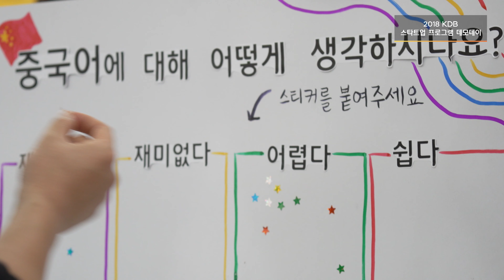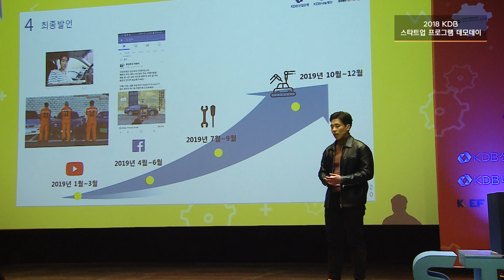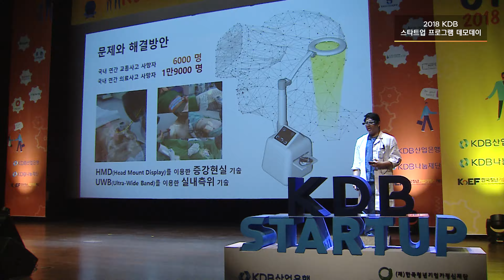KDB STARTUP 2018 데모데이 스케치 영상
KDB STARTUP 2018 데모데이 스케치 영상입니다.